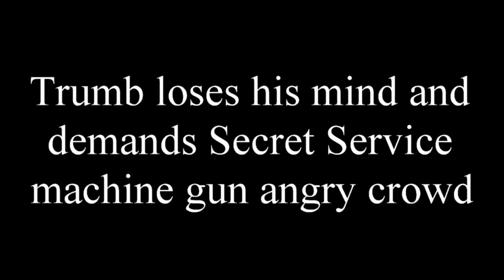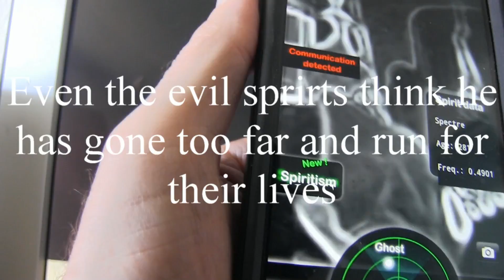Trump demands evil spirits machine gun angry crowd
Evil spirits run for the exit doors